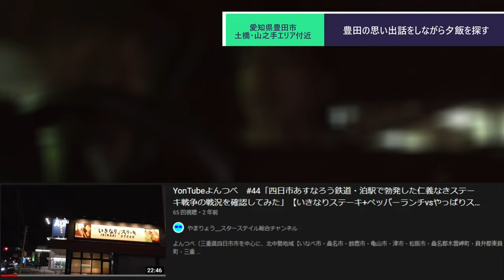ST094-4 夕飯を求めて土橋・山之手付近をドライブ【明日引っ越すメンバーの部屋を片付けにきた】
※この動画の撮影日は2019年12月21日です※

当動画関連サイト・チャンネルはこちら↓

関連動画はこちら↓
YonTubeよんつべ　#44「四日市あすなろう鉄道・泊駅で勃発した仁義なきステーキ戦争の戦況を確認してみた」【いきなりステーキ+ペッパーランチvsやっぱりステーキ】